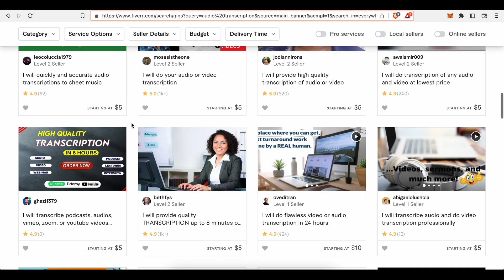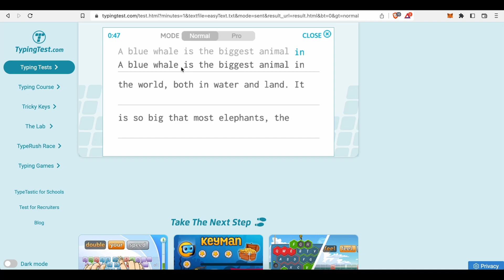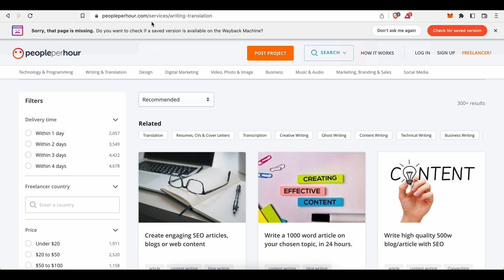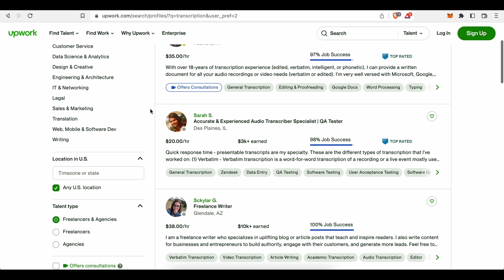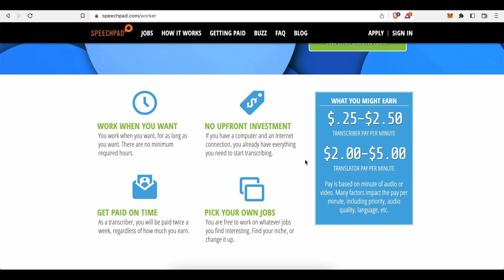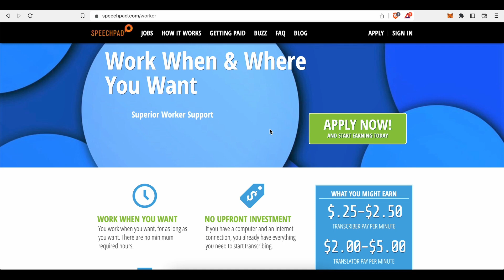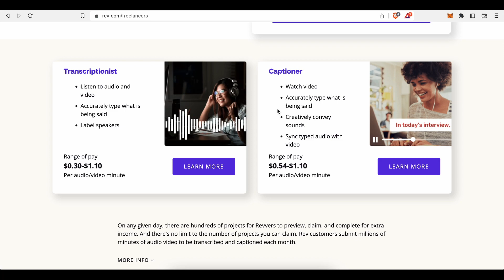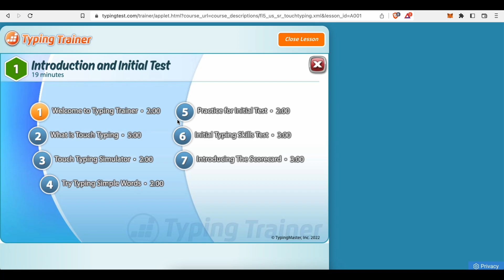Get Paid to Type: A Beginner's Guide to Making Money with Typingtest.com